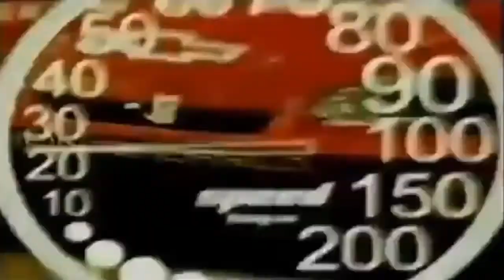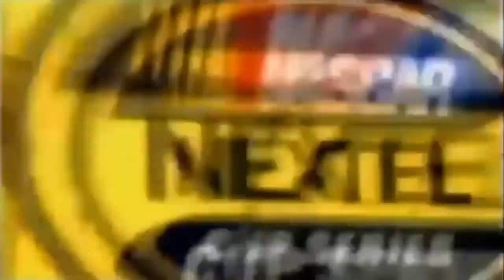NASCAR 06: Total Team Control: Race 26/36 [MB2 Motorsports] - Chevy Rock And Roll 400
Race 26 in the 2005 NASCAR Nextel Cup Series season heads to Richmond International Raceway in Richmond, Virginia for the running of the Chevy Rock And Roll 400 and the final race before the Chase For The NASCAR Nextel Cup. Can MB2 Motorsports get all 3 of their cars in the hunt for the championship? Find out here on NASCAR On MDK.